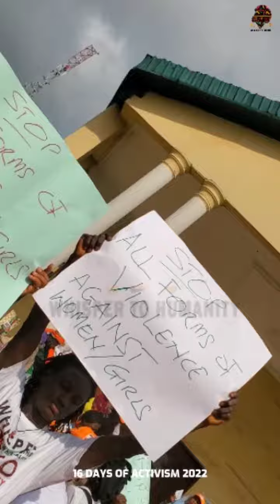16 Days Of Activism 2022